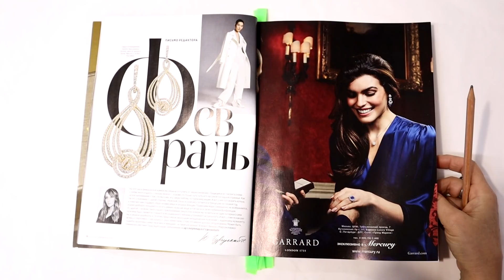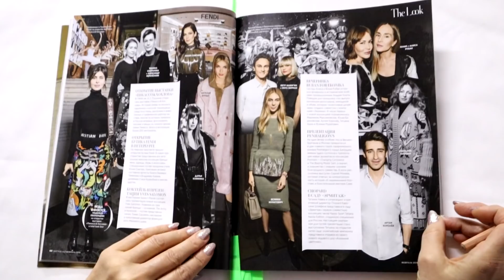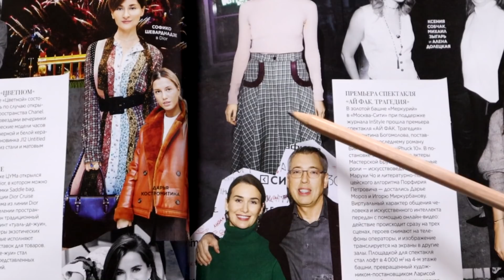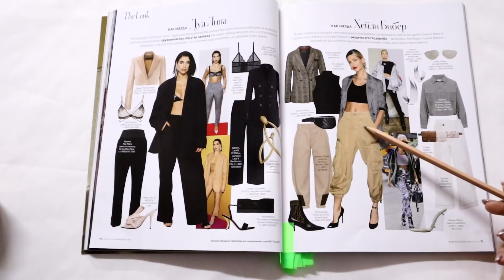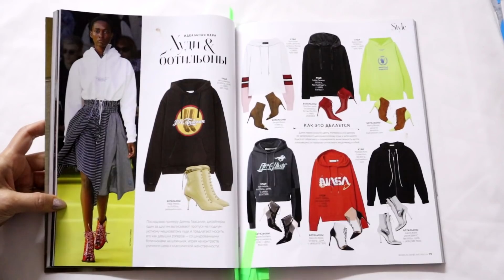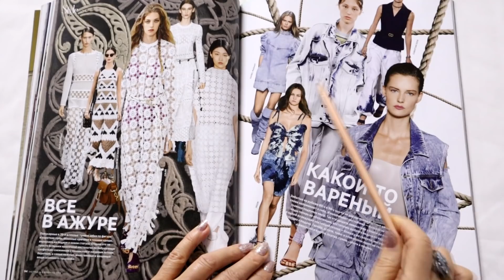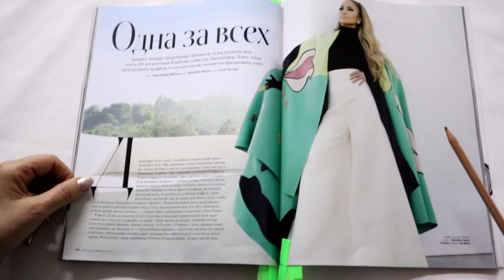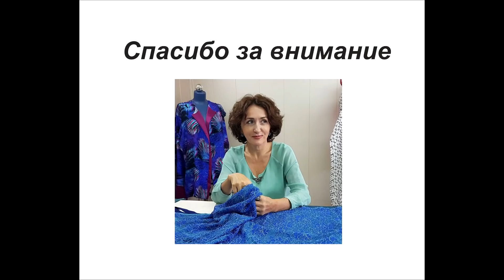ОБЗОР ЖУРНАЛА IN STYLЕ/IRINAVARD